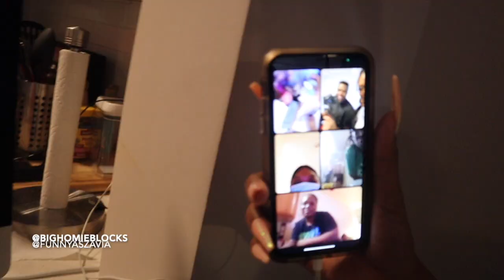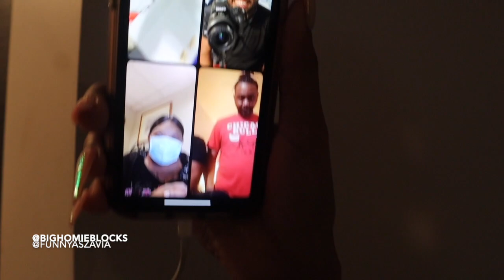MERRY CHRISTMAS VLOG + I PROPOSE TO MY GIRLFRIEND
WE ARE OPENING OUR GIFTS AND I FINALLY ASKING HER WILL SHE MARRY ME ?